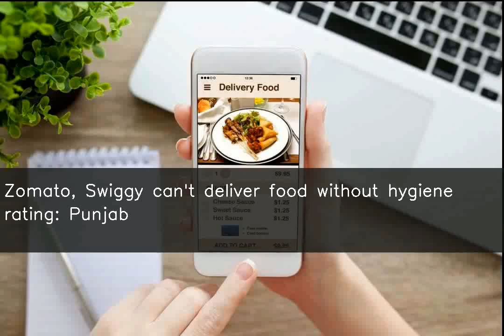Zomato, Swiggy can't deliver food without hygiene rating: Punjab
The Punjab government has made it compulsory for online food delivery apps including Zomato and Swiggy to ensure food hygiene ratings comply with FSSAI guidelines. The food aggregators have been given three months to comply with the same.